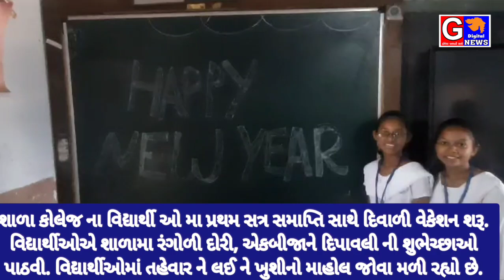શાળા કોલેજના વિદ્યાર્થીઓમા પ્રથમ સત્ર સમાપ્તિ સાથે દિવાળી વેકેશન શરૂ.વિદ્યાર્થીઓએ શાળામા રંગોળી દોરી